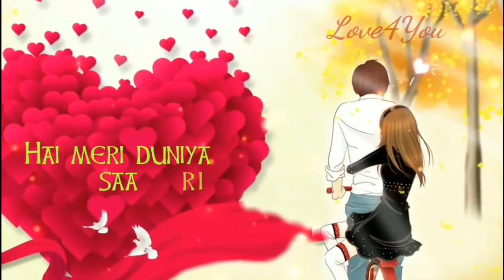Happy Valentine's day...love special status